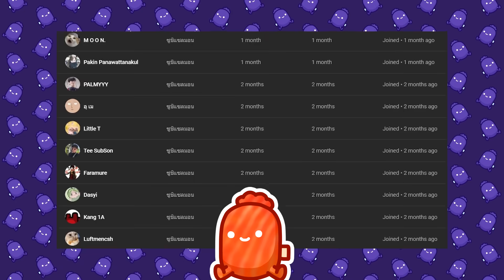300 วัน จากชั้นหนังสือสู่หอสมุดยักษ์ ใน Minecraft Hardcore 1.17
💯 คุณน่ะ ใช่แล้ว คุณนั่นแหละ คุณเองก็มีสิทธิ์ได้รับไอดีแท้ Minecraft Java Edition เป็นของตัวเอง! เพียงแค่คอมเมนต์ตามที่ผมบอกไปในคลิป ง่ายสุดๆไปเลย อย่าลืมมารวมกิจกรรมกันเยอะๆนะครับ (ตั้งแต่วันนี้ถึง 15 พฤศจิกายน 2021)
(แวะมาอ่านตรงนี้ก็อย่าลืมดูตอนท้ายนะครับ)
หลังจากที่หายไปนานผมก็กลับมาแล้วนะครับ ไปพักมาเยอะพอสมควรเลย ยังไงผมก็ขอบคุณทุกๆคนเลยนะครับที่ยังคงรอคอยคลิปของผมอยู่เรื่อยๆ ต่อจากนี้ผมจะพยายามอัปคลิปให้เต็มที่นะครับ ขอบคุณที่รับชม โชคดีครับ

🎨 รวม Resource Packs (บางตัวต้องใช้คู่กับ Optifine)
🎵 เพลงตอนท้าย
🎵 เพลงทั่วไป
300 วัน จากชั้นหนังสือสู่หอสมุดยักษ์ ใน Minecraft Hardcore 1.17